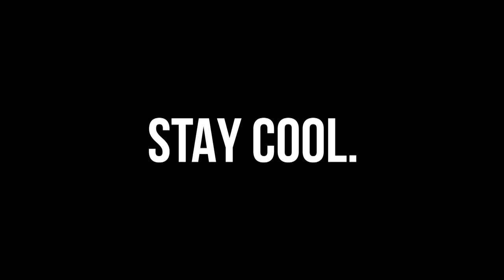Beware the Dragon!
Beware the Beast!
feat. Nim the dragon

A MOVIE BY ELIAB RICE, 2017

MUSIC